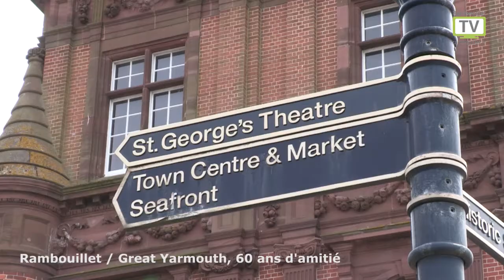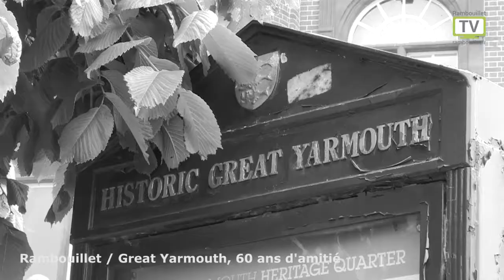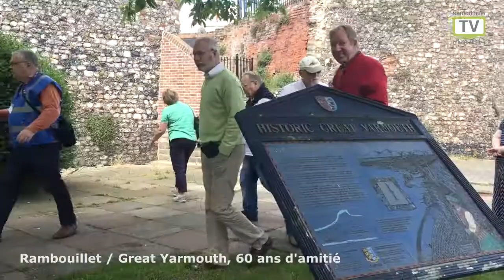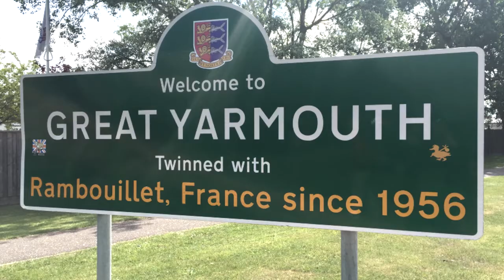Great Yarmouth et son Art Festival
Le comité de jumelage de la ville a participé au Festival des arts de Great Yarmouth. Retour en images